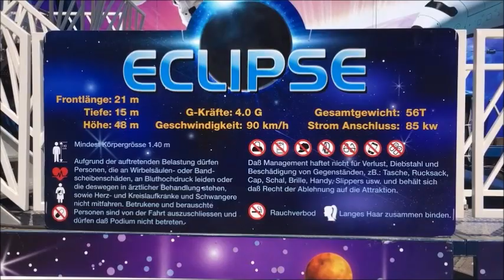Pferdemarkt Ludwigsburg 2019: Riesenrad & Eclipse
Eclipse: G-Kräfte: 4.0 G
Frontlänge: 21 m, Tiefe: 15 m, Höhe: 48 m